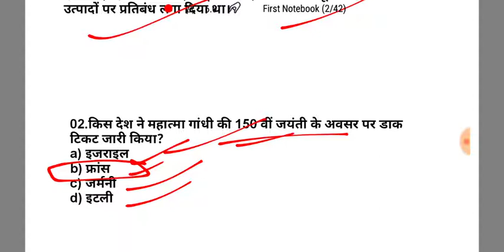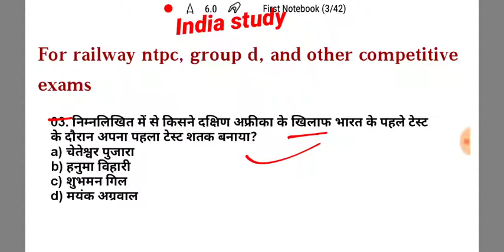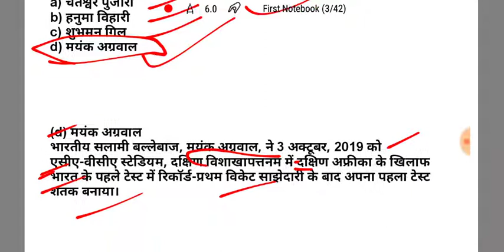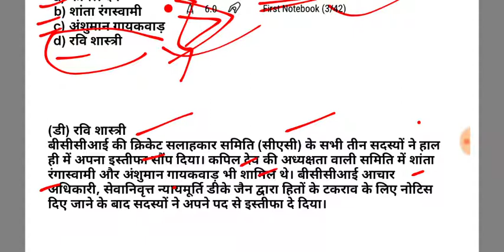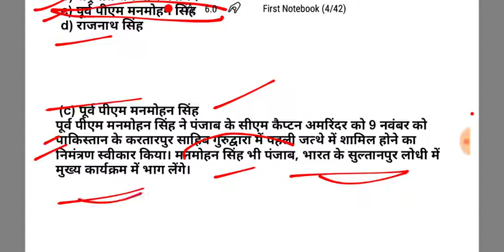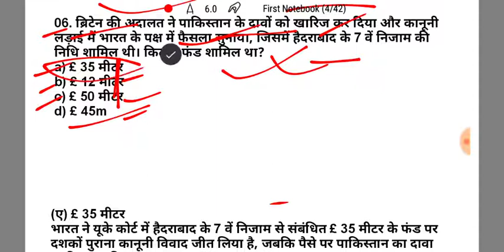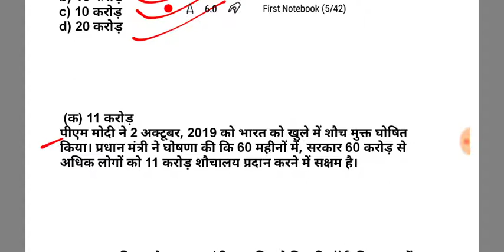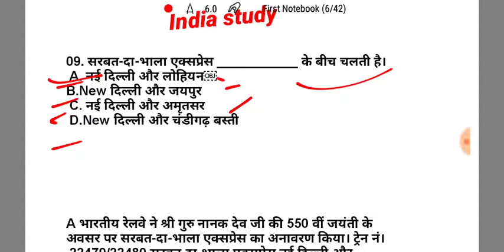next dose #25|04 October 2019 current affair|current affairs in hindi |next dose #573 | india study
Channel- india study

About this video - current affairs 04 October 2019, current events 04 October 2019,

daily current affairs(for NTPC group d and other all competitive exams)

1)eneral science
2)general knowledge
3)GK tricks
4)math short tricks
5)reasoning

⭐ online form apply

⭐love you all the Indian knowledge family